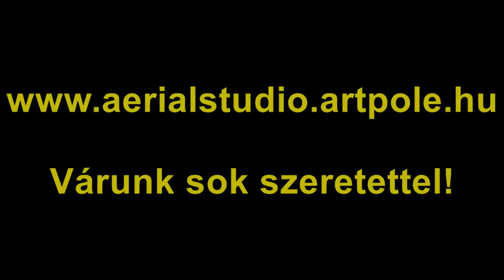Gerilla poledance 2015.08.28.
Nyárbúcsúztató keretében felkerestük Budapest két legszebb helyét. Ha Te is szeretnél hasonló bulikban részt venni, rúdfitneszt tanulni, akkor gyere el hozzánk! Sok szeretettel, jó hangulattal várunk Benneteket!